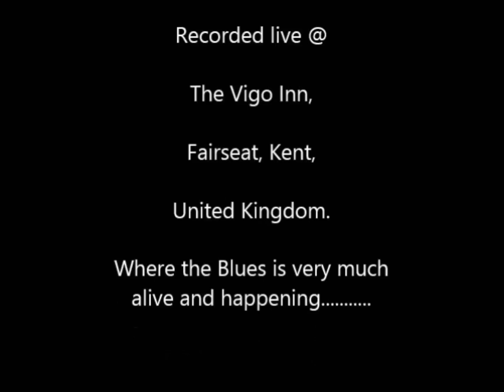Vigo Chile 06-03-2013